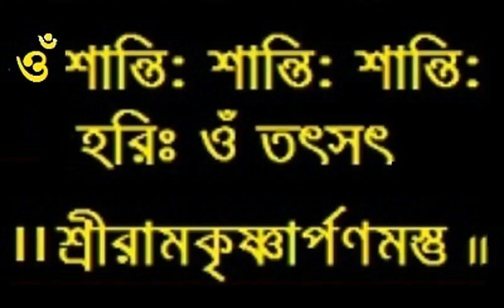Ramakrishna Bhagabatam 128 I Baranagar Ramakrishna Mission Devotees